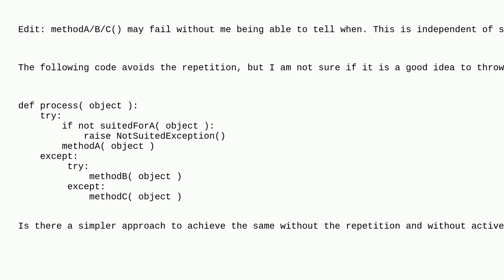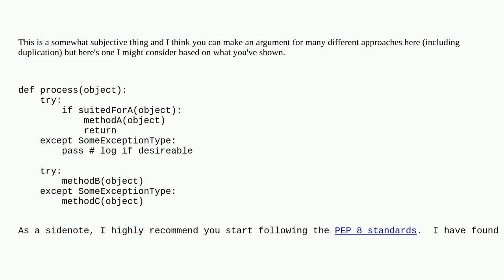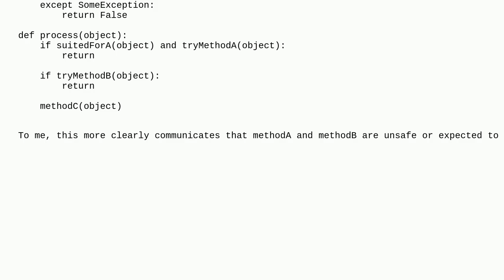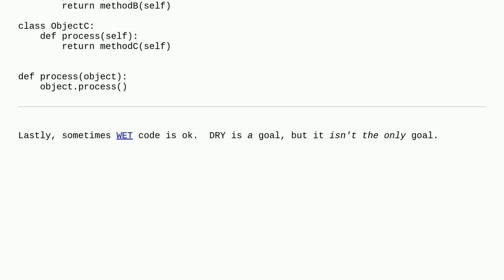Softwareengineering: How to avoid code duplication when else and except are the same?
How to avoid code duplication when else and except are the same?

A special thanks goes out to the awesome community

  python exceptions